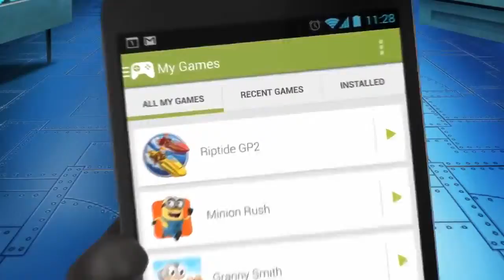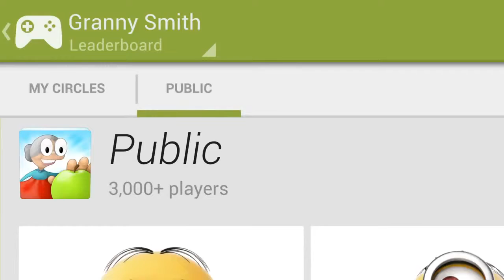Google Play: Play More Together